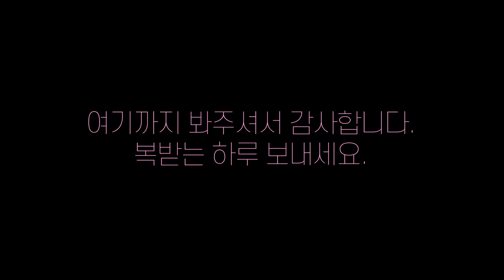10년넘게 쓸 트리인데 아무거나 사면 안돼요 | 독보적 프리미엄 브랜드 르자당 트리 공동구매🎄 | 좋은 크리스마스 트리 고르는 방법 | 크리스마스 트리는 브랜드 보고 고르세요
🖤 공동구매는 종료되었습니다. 🖤
구매해주신 모든분들 감사드려요. 😊
추가 공동구매를 원하실경우 ‘댓글’로 의견 주세요.
적극적으로 반영해보겠습니다 🥰

💜 현재 소디 공동구매 모든 제품은 여기서 보실 수 있어요! :)